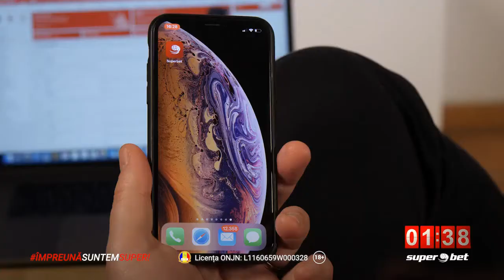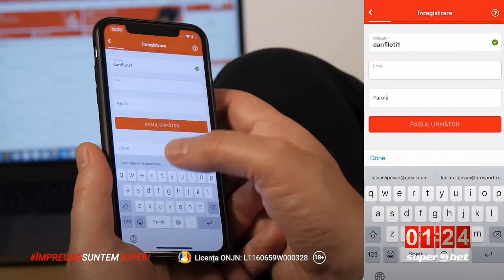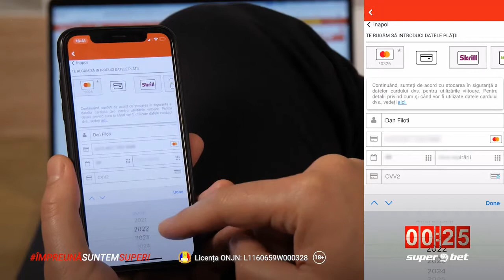Deschide cont din aplicatia Superbet in doar 100 secunde!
PARIURI ONLINE | CASINO ONLINE

SuperDistreaza-te cu o aplicatie de pariuri online completa! Cu cronometrul pornit langa vigilentul Dan Filoti, procesul de inregistrare a fost incheiat in doar 100 de secunde. Tu ai cronometrul pornit?

Trebuie doar sa descarci aplicatia Superbet si sa mergi la pagina de Inregistrare. Introdu username-ul dorit, adresa de e-mail si parola; apoi datele tale personale necesare pentru verificarea contului. Poti scana direct buletinul, cu camera telefonului, ca sa nu fii nevoit sa le introduci manual. Nu uita sa bifezi acordurile de GDPR si Marketing pentru a putea beneficia de toate promotiile disponibile! Prima cu care te poti superdistra vine imediat: la prima ta depunere, suma adaugata de tine va fi dublata de noi prin oferta de Bonus de Bun Venit Pariuri Online. Daca vrei, in schimb, ca bonusul sa fie disponibil la casino, tot ce trebuie sa faci e sa accepti bonusul de Casino Online.

In aplicatia de pariuri online Superbet gasesti tot ce vrei: SuperPromotii, SuperCote, SuperLive si multe altele! Joaca la pariuri online pe Romania sau orice campionat te pasioneaza, cu sute de optiuni la fiecare meci, speciale si combo. Urmareste partidele cu streaming live direct pe telefonul tau si joaca la pariuri online live pe desfasurarea meciului. Biletele sunt plasate imediat!

Deschide cont, depune, vezi cum banii se dubleaza prin Bonus Pariuri Online si castiga! Profitul intra imediat in contul tau bancar. Prin metoda transfer bancar nu ai doar retrageri rapide, ci si gratuite si nelimitate!

Superdistreaza-te pe Superbet.ro!